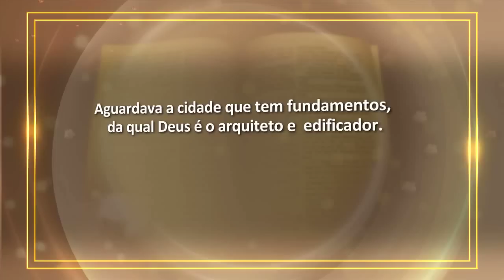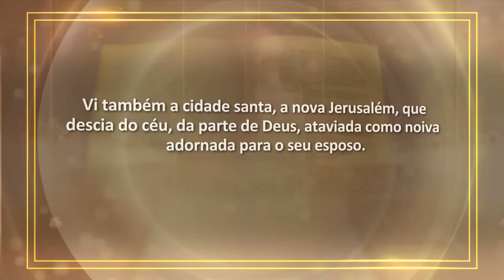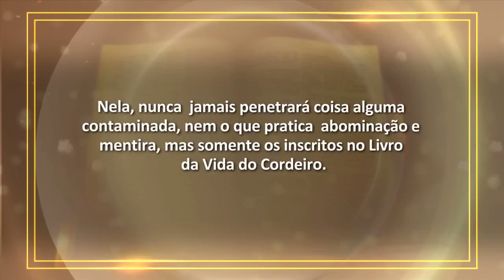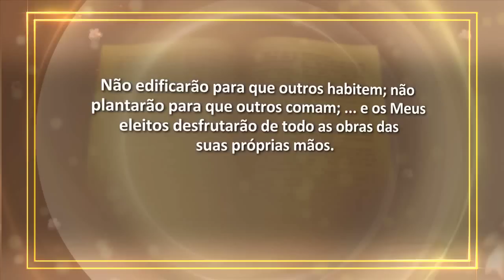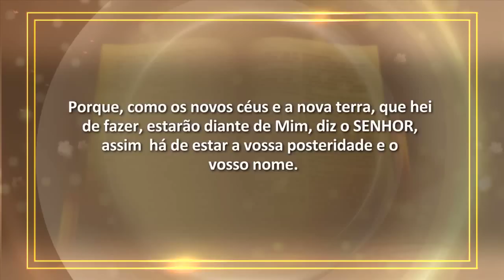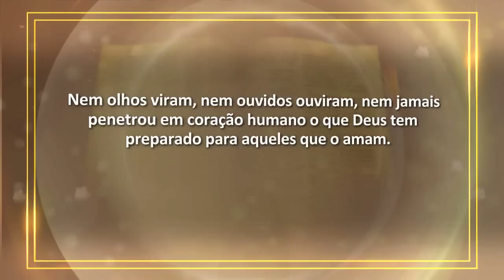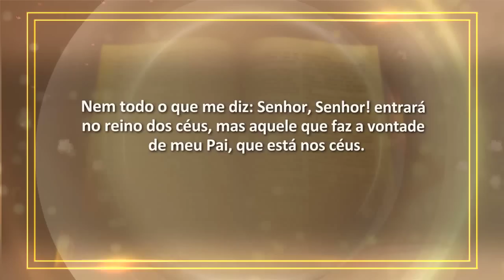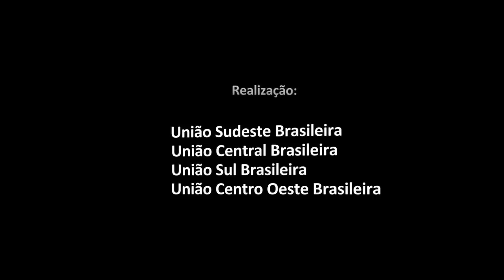Estudo Bíblico Cid Moreira - 10 A Nova Terra